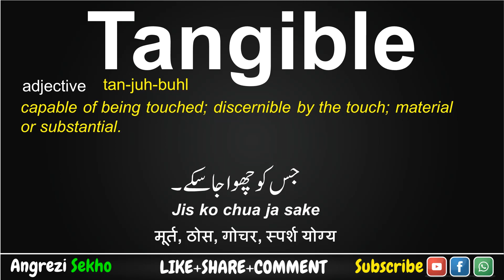Tangible Meaning in Urdu, How to Say Tangible in English, Tangible Meaning in Hindi